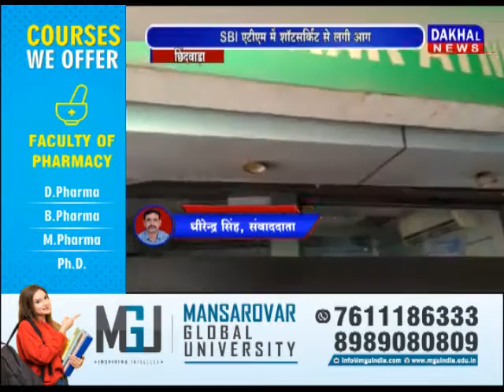छिंदवाड़ा-SBI एटीएम में शॉटसर्किट से लगी आग DAKHAL NEWS//